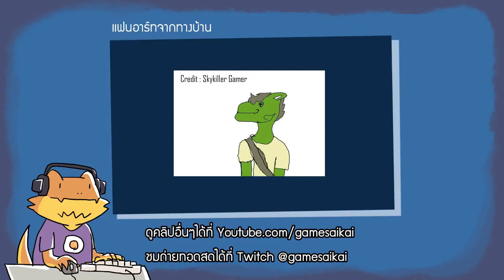สู่อวกาศ และอุกกาบาต [เล่น Oxygen Not Inlcuded ตอน 4]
ตั้งฐานทัพบนพื้นดาวได้แล้ว! แต่ก็ต้องพบเจอกับมหันตภัยมากมาย และความโง่ของพวกมัน

สนใจเกม Oxygen Not Included เข้าไปช็อปเกมได้ที่